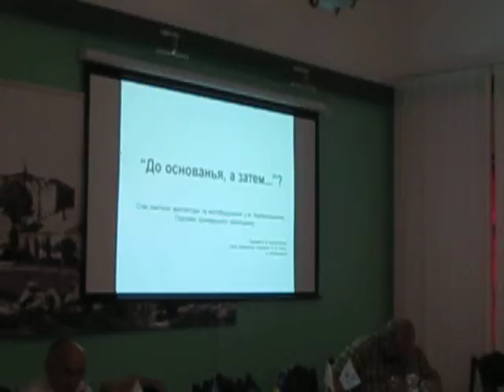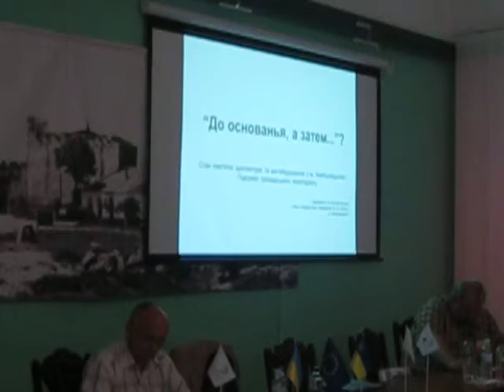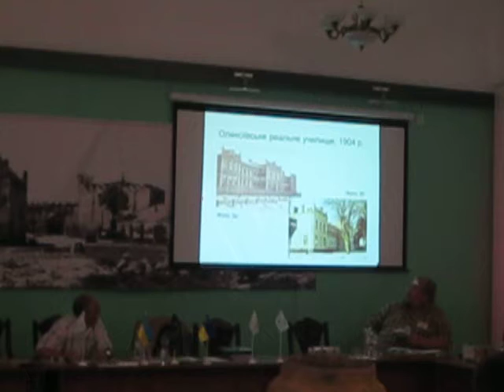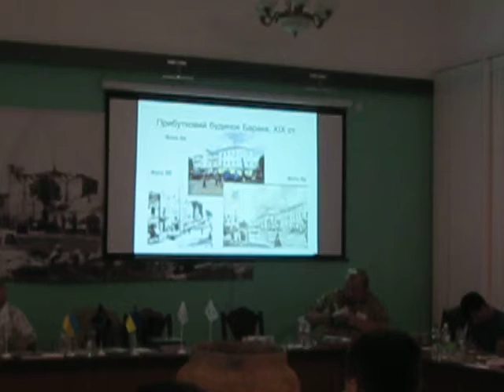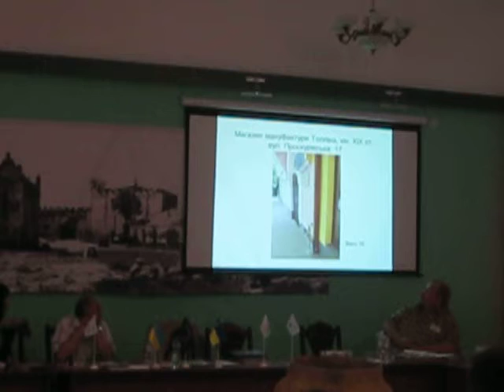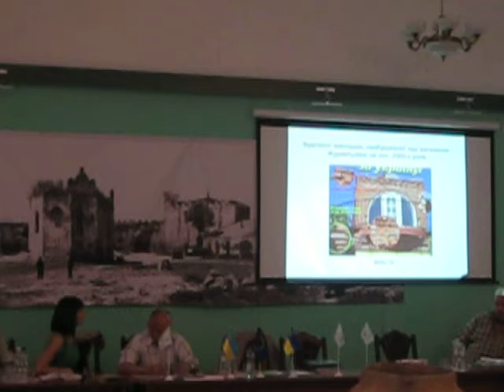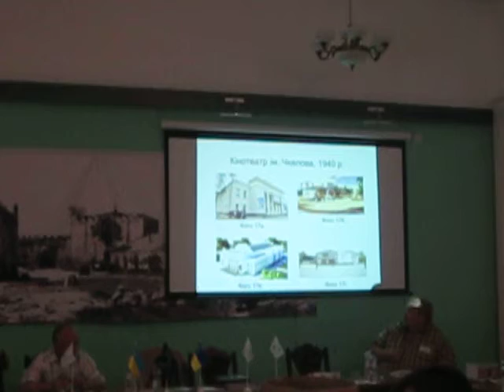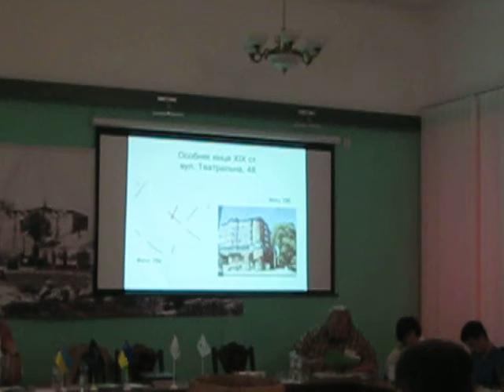"До основанья, а затем?.." Пам'ятки архітектури у Хмельницькому